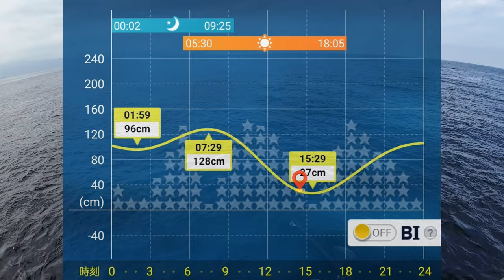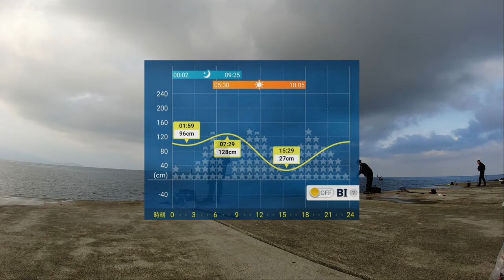初島釣行！【後編】 これが初島の実力です♪ 2024年4月上旬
前回の初島動画の続き（後編）です。

産卵前の個体に混じり、既に産卵を終えた個体も釣れる。
そんな時期のメジナ釣り。

午後になっても メジナ はコンスタントに釣れ、仲間達と色んな情報交換も出来て、本当に素晴らしい釣行となりました。
「 メジナ釣り 最高♪」（笑）

釣研 ダンパー水中 -B
DUEL(デュエル) フカセウキ TGウェーブマスター
東レ(TORAY) ナイロンライン 銀鱗 スーパーストロング ネオ 150m ゴールド
オーナー(OWNER) バラ 速手グレ 6号